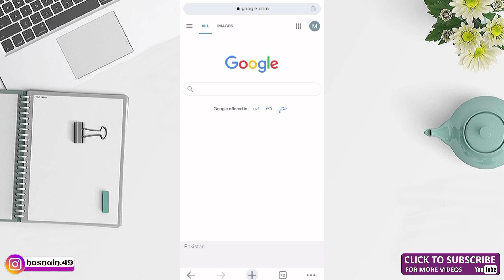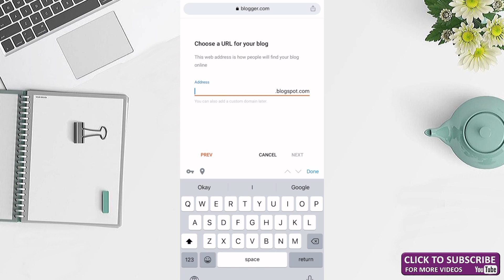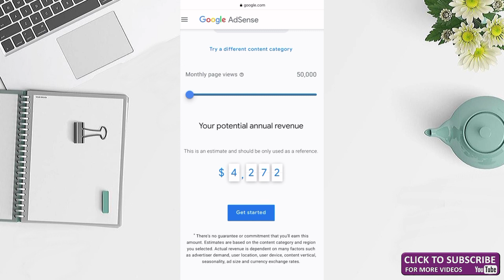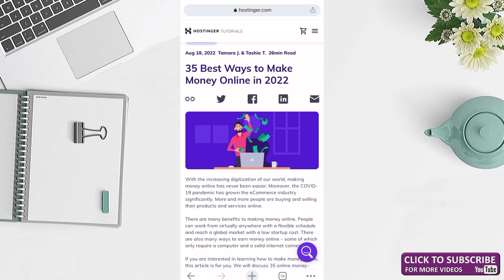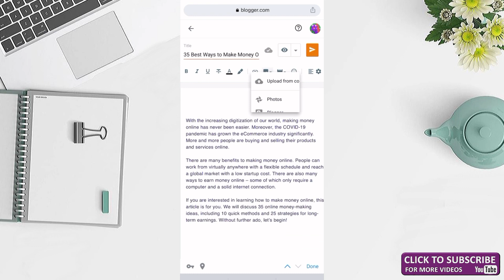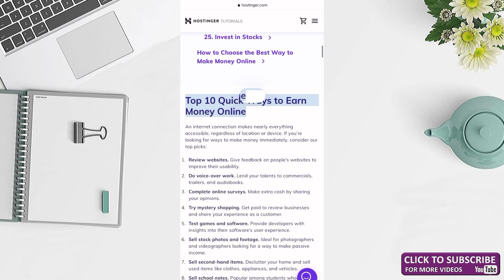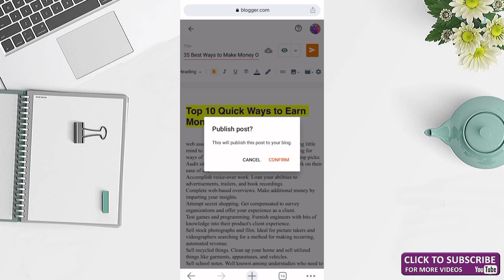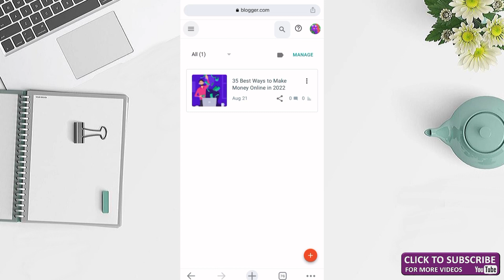How To Make Free Blogging Websit In 5 Minutes Urdu/Hindi | Blogging For Beginners | Earn From Home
There is no guarantee that you will earn any money using the techniques and ideas mentioned in this video. Your level of success in attaining the results claimed in this video will require hard-work, experience, and knowledge. We have taken reasonable steps to ensure that the information on this video is accurate, but we cannot represent that the website(s) mentioned in this video are free from errors. You expressly agree not to rely upon any information contained in this video. I won't put anything here that I haven't verified and/or personally used myself.